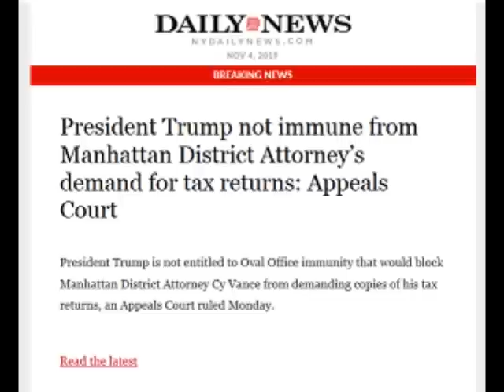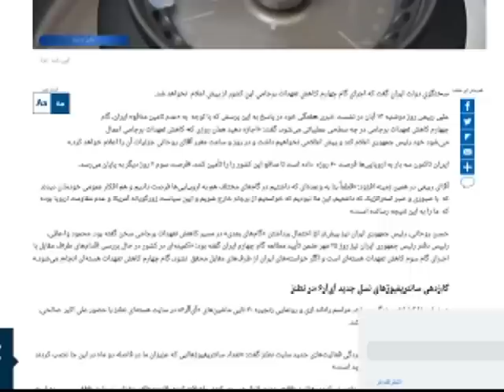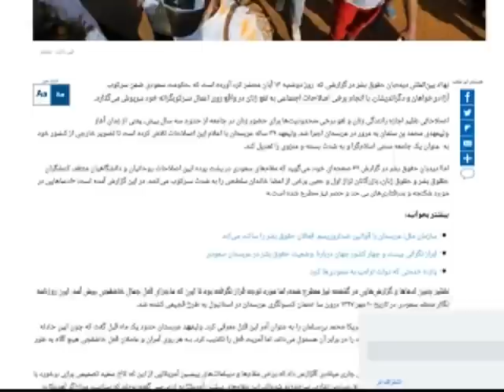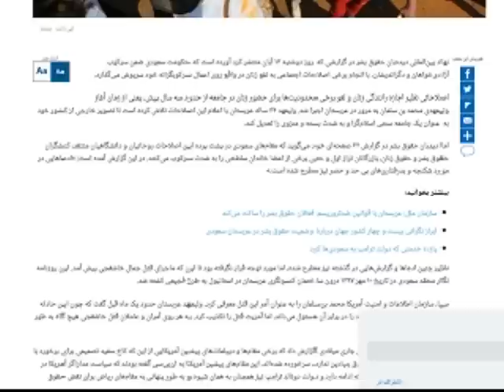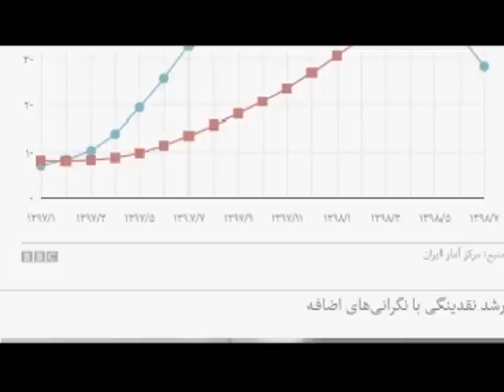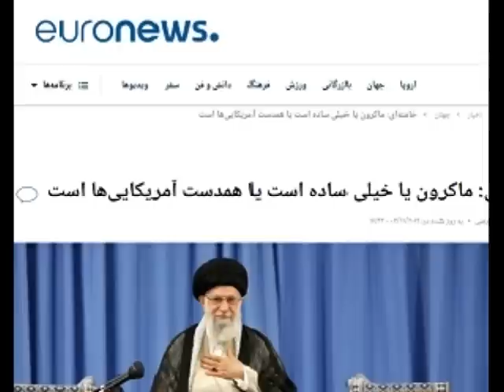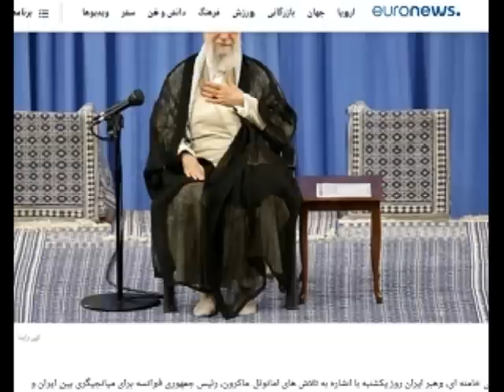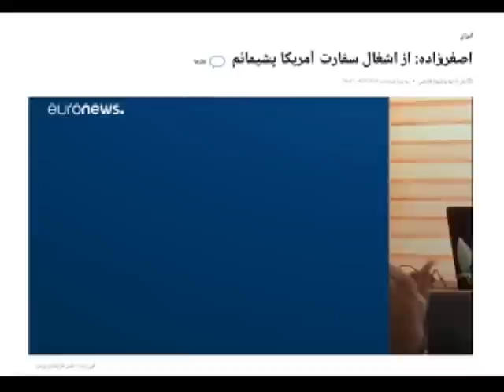Sorbi 2019 - 11 - 04 * Persian TV * Mardom TV usa * ​سربی با مردم ​